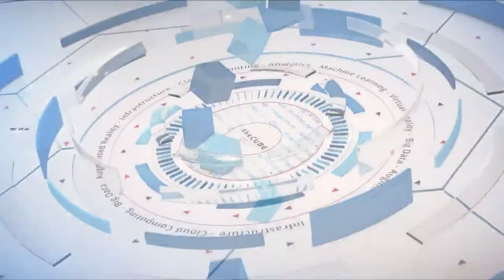Ric Lewis & Kate Swanborg | HPE Discover 2017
Ric Lewis, Software Defined and Cloud Senior Vice President and General Manager at HPE and Kate Swanborg, Senior Vice President of Tech Communications and Strategic Alliances at DreamWorks Animation, join John Furrier and Dave Vellante during HPE Discover 2017